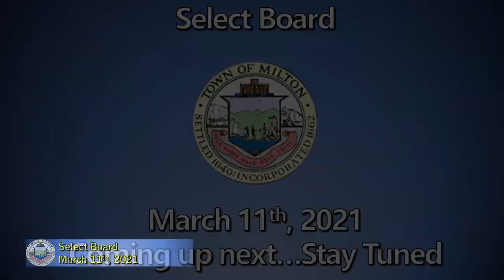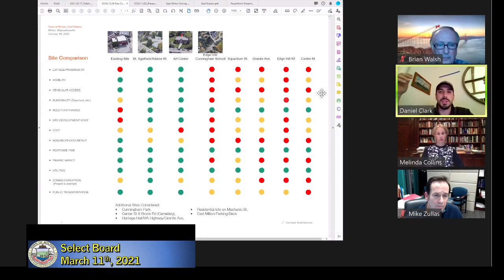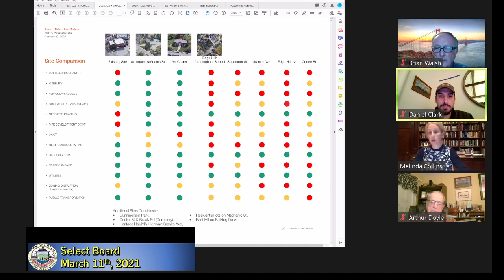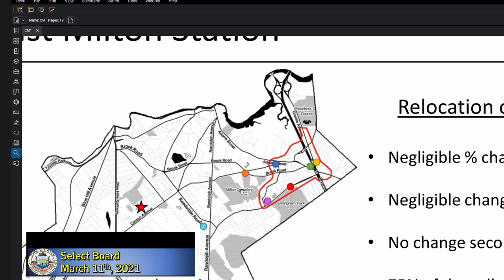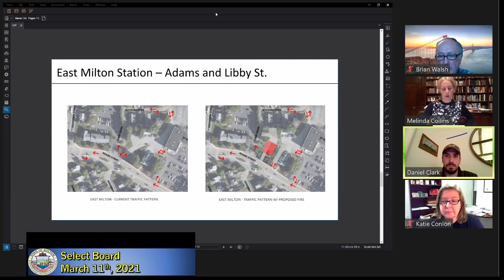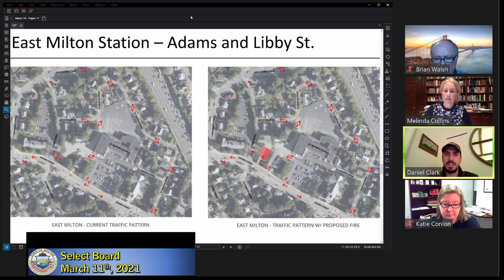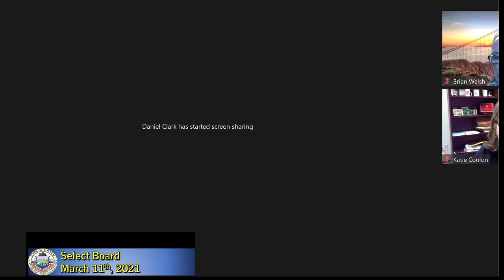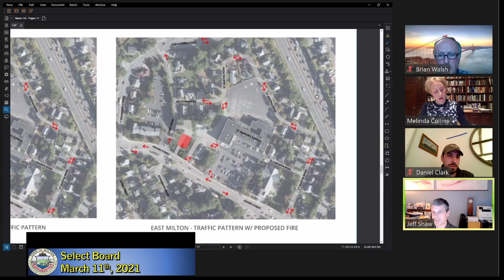Select Board - March 11th, 2021